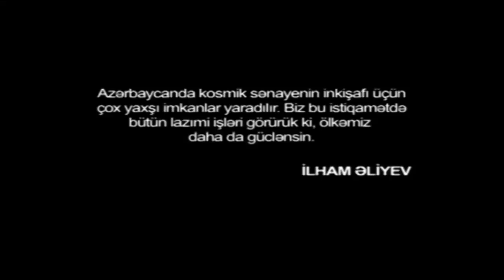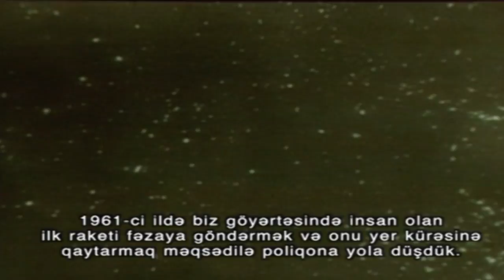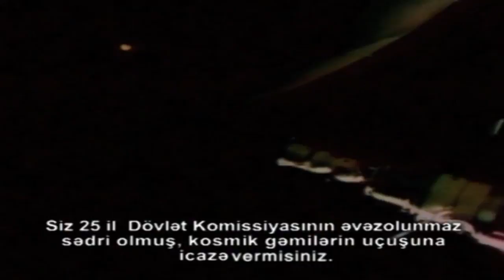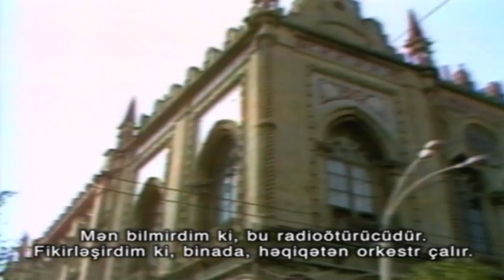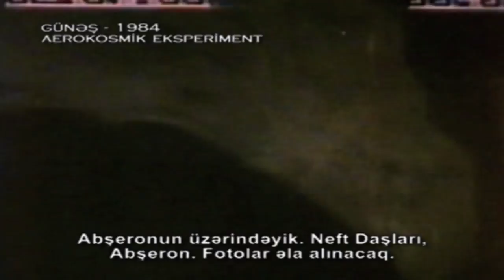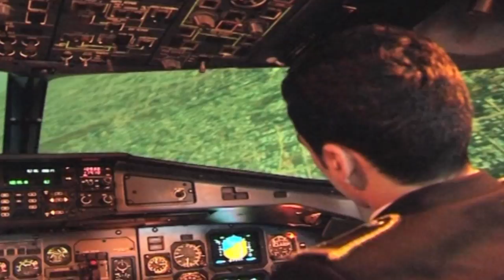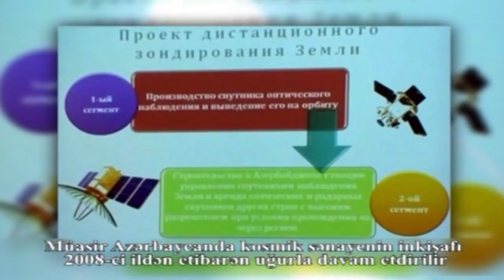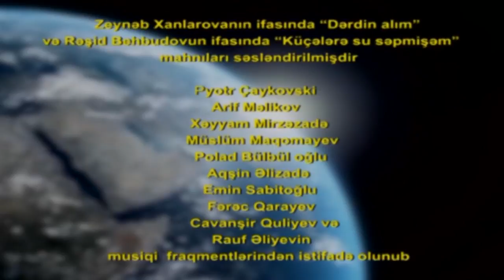Kərim Kərimov haqqında film : “Yüksəliş”/Фильм о Кериме Керимове : "Восхождение"